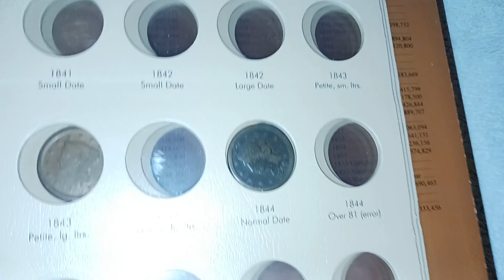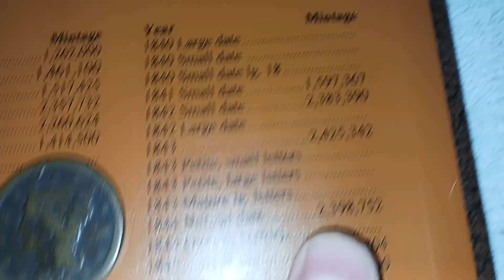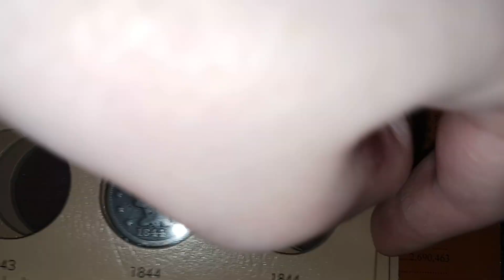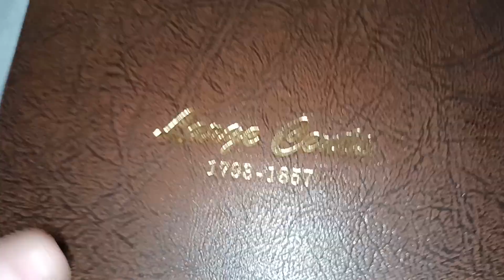U.S. Large cents